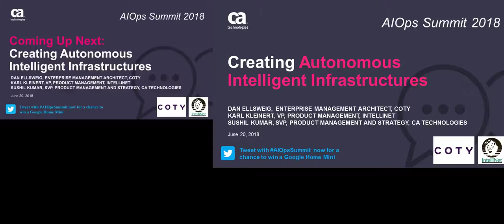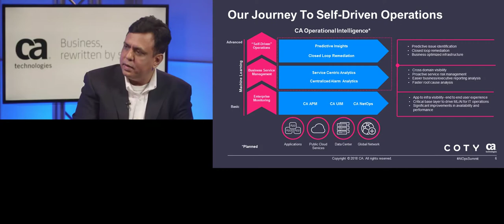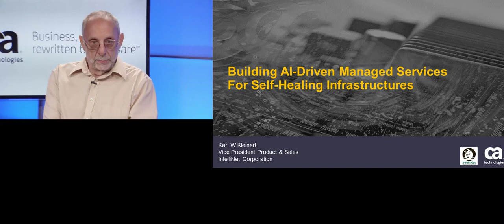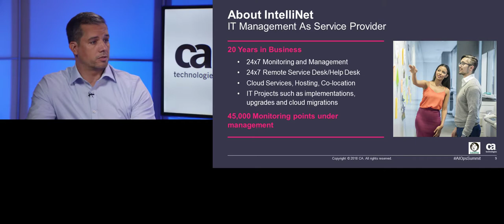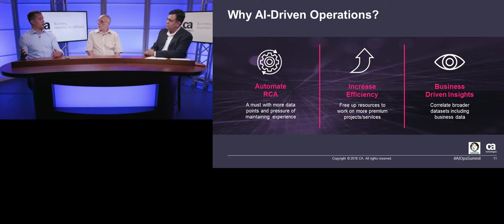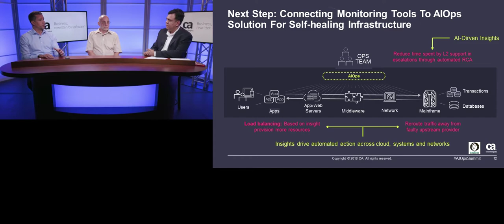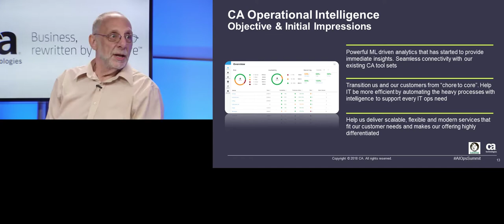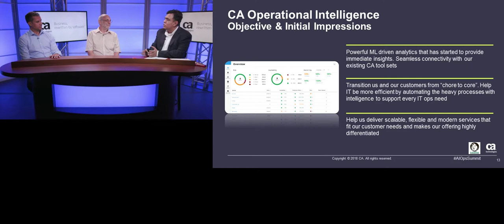Creating Autonomous Intelligent Infrastructures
In this AIOps Virtual Summit session, CA's Senior Vice President of Product and Strategy Sushil Kumar is joined by Coty's Enterprise Management Architect Dan Ellsweig and IntelliNet’s VP of Product Management Karl Kleinert to discuss how IT teams can leverage machine learning to automatically recognize common infrastructure performance issues and then help recommend fixes or just automate common steps in remediation. Join this session to understand what common infrastructure events are good candidates for automation such as cycling power on hosts, logging information to databases, entering trouble tickets or restarting a failed service.